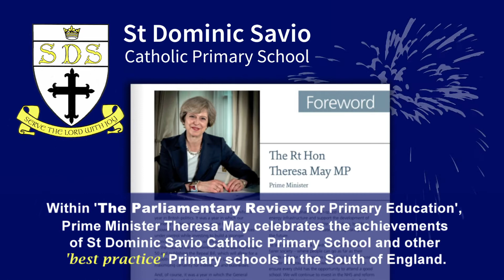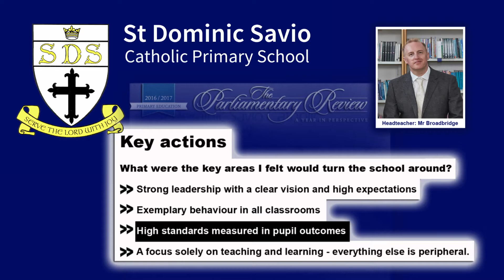Parliamentary Review 2017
St Dominic Savio is featured in the 2017 Parliamentary Review for Primary Education for best practice.